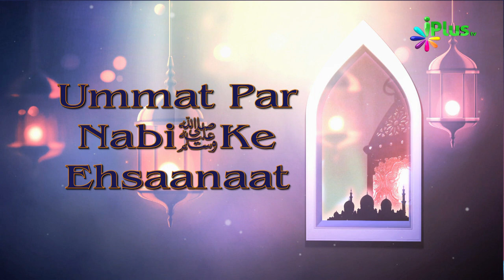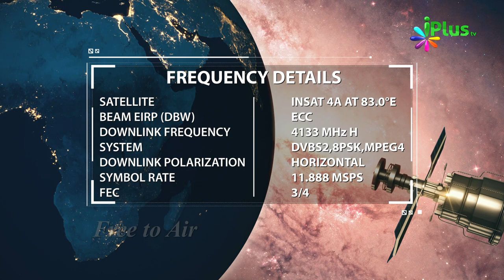PROMO - UMMAT PAR NABI SAW KE EHSAANAAT BY SHAIKH ABDUT TAWWAB - iPlus TV